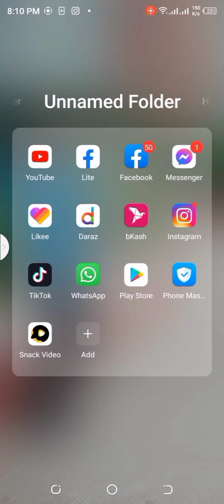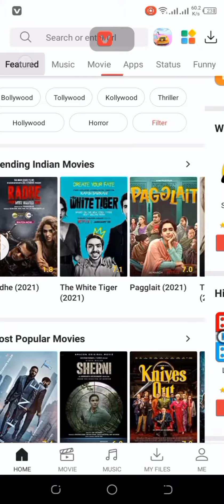How do you Download Facebook Video | কীভাবে আমরা ফেসবুক এর ভিডিও ডাউনলোড করবো |Technology Guru Sizan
How do you Download Facebook Video |

Technology Guru for easy step |Part -1 |